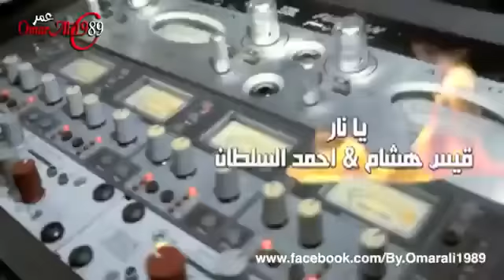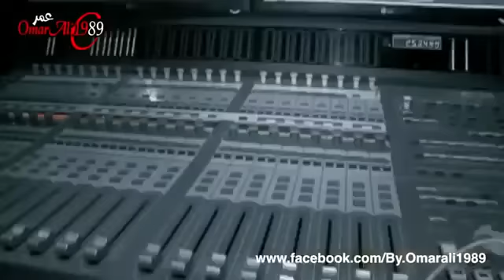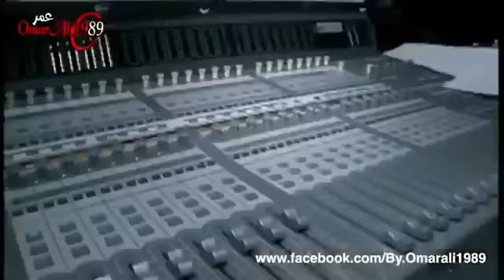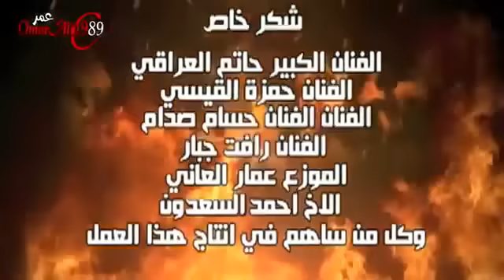قيس هشام واحمد السلطان - يانار يانار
غناء : قيس هشام و احمد السلطان
كلمات : قصي عيسى
ألحان : أحمد السلطان

كلمات الأغنية

احنا لا ابد ماننغلب ماعدنا شي اسمه صعب
يانار يانار يانار لاعبنا نار وشرار يا نار يا نار يا نار
لعب العراقي يختلف المرجله تقرا الف
اي منه الخصم يرجف رجف اتكول مو لعبه حرب
يانار يانار يانار يا نار يا نار يا نار
ولد العراق احنا وكفو الغيره واللعب الحلو
يانار يانار يانار الغيره نار وشرار يا نار يا نار يا نار
الراس بينا ينرفع والغيره خدناها طبع
نشلع اكوالتهم شلع والدنيا نقلبها قلب
حب الوطن فيالدم سرى واليوم ما نخسر ترى
يانار يانار يانار غيرتنا نار وشرار يا نار يا نار يا نار
الله اكبر في العلم مكتوبة بالدم وقلم
مايهمه خوف ولا ألم ابطال نبقى باللعب

تابع الفنان قيس هشام علي :-